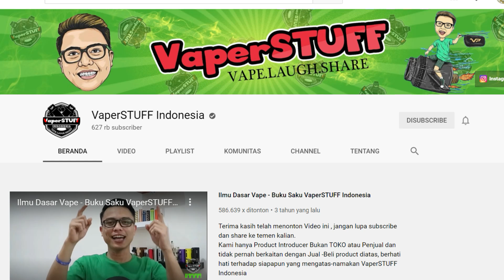YOUTUBER V4PE BIKIN KANDANG ANJING RP.50 JUTA BIKIN CICI NATALIA TERKAGUM. FT VERNAND HULAHULA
Saking sayangnya sama sepasang anjing, Vernand si jago v4pe sampe bikin kandang seharga Rp.50 juta loh.
Vernand HulaHula
Channel : Vernand HulaHula